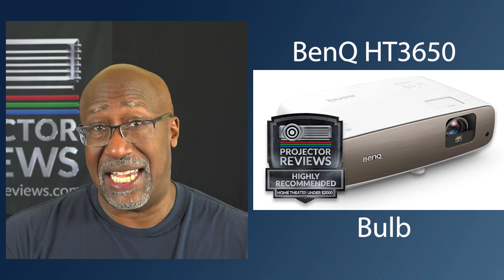When Should You Choose a Lamp-Based Projector Over a Similarly Priced Laser or LED Model?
In this conversation, Phil Jones and Phil Boyle discuss the different light sources used in projectors and why someone would choose a projector with a lamp over an LED or laser.

They compare two projectors, one with a lamp and the other with an LED, and explain that the choice depends on the use case and desired features. They also discuss the advantages and disadvantages of different light sources, such as brightness, black levels, color gamut, lifespan, and instant on/off capabilities.

They emphasize the importance of considering the overall picture quality and features when choosing a projector rather than solely focusing on the light source.

For more information or to read in-depth reviews, visit our or visit our YouTube channel to see more great content @projectorreviews

Ensure you get the latest information and news on all things projection and home theater by signing up for our Newsletter to stay in the know!